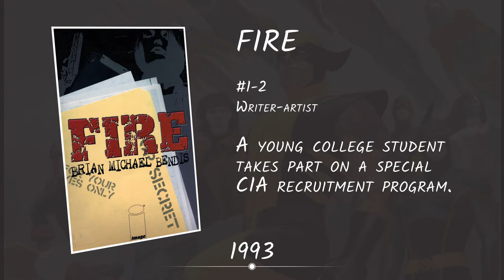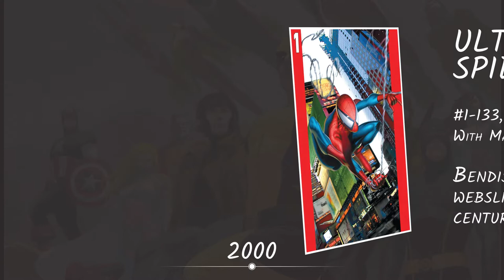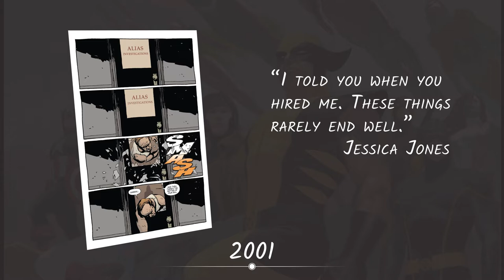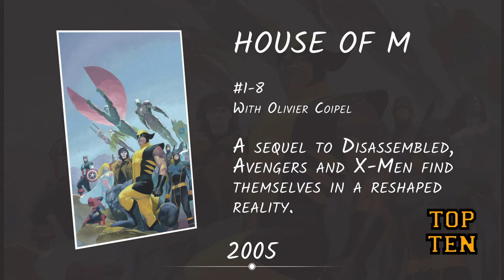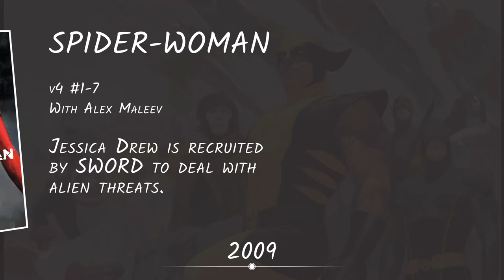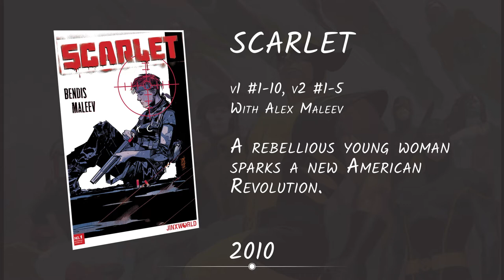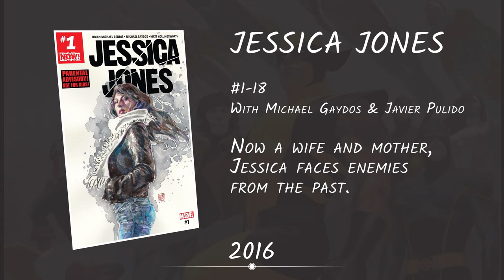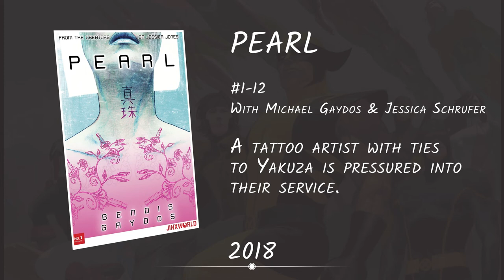The Comics of Brian Michael Bendis in Chronological Order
The Comics of Brian Michael Bendis in Chronological Order, from his independent work to his legendary Marvel run and his recent move to DC Comics. Everything you ever need to read by one of the great writers of the past decade.

Top 10 ranks as follows:

10 - Jinx
09 - New Avengers
08 - Ultimate Spider-Man - Miles Morales
07 - Secret Invasion
06 - Avengers Disassembled
05 - House of M
04 - Powers
03 - Daredevil
02 - Alias
01 - Ultimate Spider-Man